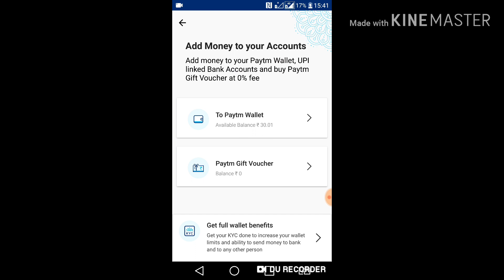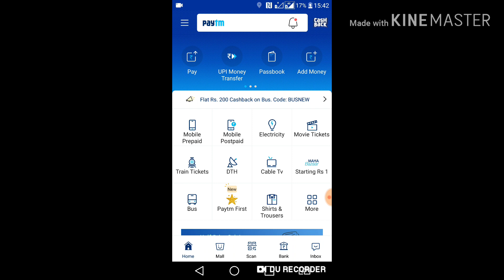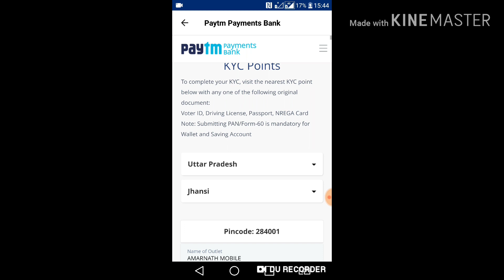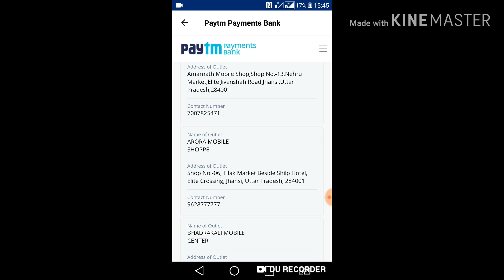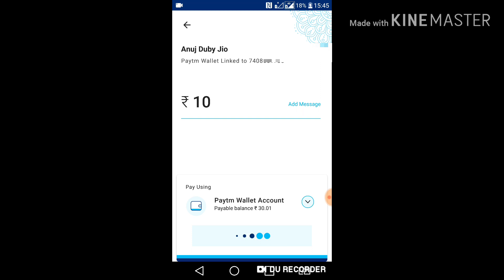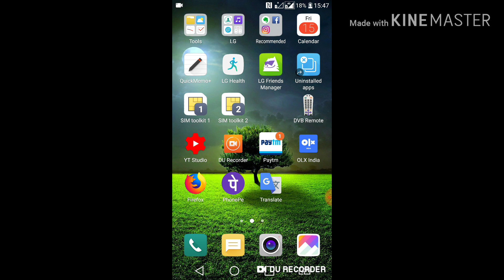Paytm KYC kaise kare